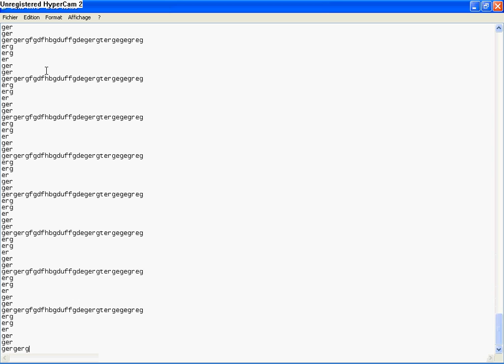how to make a fake virus and joke your friends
this video show you how to make a fake virus